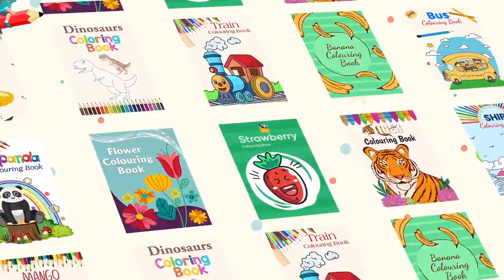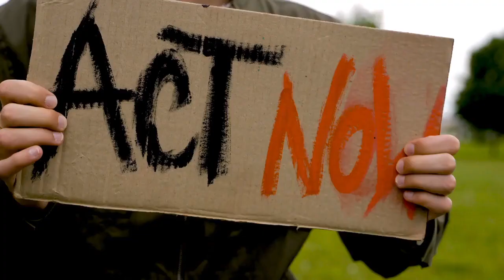(Unrestricted PLR) Kids Coloring Book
ATTN MARKETERS!!! Buckle up for the exciting journey with our
groundbreaking, never-before-released profit-maker!!!
Seize this coveted, Top-Converting
'Kids Coloring Books' with Unrestricted PLR
and witness the Cash flood your Path.

Grab it at an Incredibly Discounted Price!
Hurry Up! Discounted Price Expires In...Timer...
Get instant access to Kids Colouring Book
with Unrestricted PLR NOW!!

bg
Get set to be amazed as we
reveal the countless advantages
of our top-notch and captivating
“Kids Coloring Books”

These Exclusive
Books have never hit the shelves before,
making them absolute Gems.

Expertly crafted
by our specialists, they're like nothing
else out there.

And here's the
Kicker - they're priced to move, with just
a one-time charge.

Available in a range
of Trendy Niches from blossom Flower
to juicy Strawberry, these Books are the
Hottest Ticket in town.

Our awesome product
is here with unlimited private label rights - a
total game-changer, it's not just the cherry on
top; it's a buffet of opportunities waiting for you.

bg
As you can see,
Here Are The Top Ways
To Make Money Online Via
Unrestricted PLR Products...

Don't just take our word for it...

Feel the power of this PLR—your ultimate profit machine. Just introduce these books and dive into a shower of success.